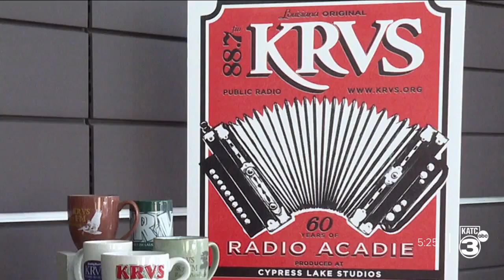KRVS Celebrates 60 Years With a 'Fais Do Do'